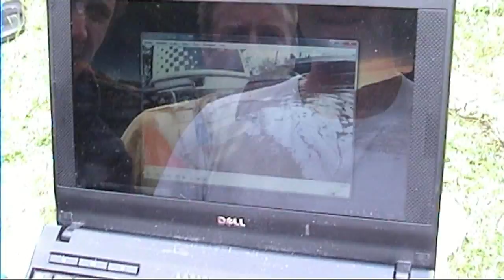meeting juni 2013 hoofdfilm